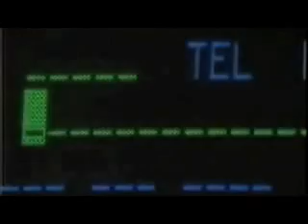Rescue 911 - Episode 2.1 - Sister Save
Aired on September 11, 1990
November 29, 1989
Dallas, Texas
A house catches fire while two girls are being babysat.